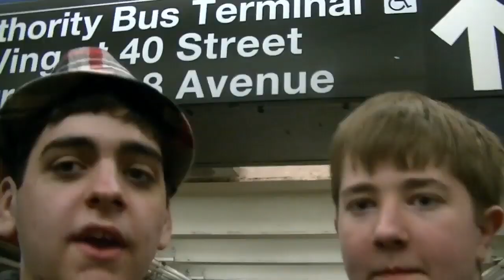Hey Tommy, guess what!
This basically sums up my trip to New York with Tommy alongside the whole time. This video contains at least five references to YouTube videos.

To clarify: Z. Randal Stroop is a renowned choral composer who led the master class that my choir participated in at Carnegie Hall.